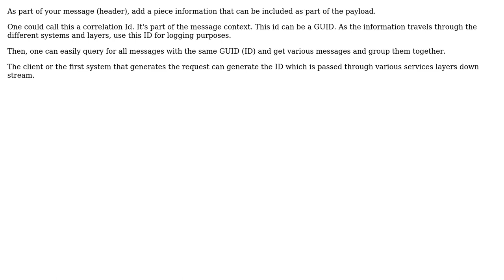Software Engineering: How to match two errors from the different sources in the database?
With thanks & praise to God, and with thanks to the many people who have made this project possible! | Content (except music & images) licensed under CC BY-SA | Music | Images & others | With thanks to user nicks user Jon Raynor and the Stack Exchange Network Trademarks are property of their respective owners. You are responsible for your own actions.